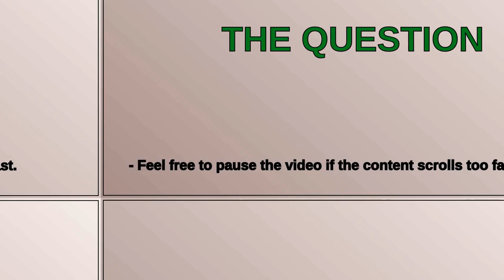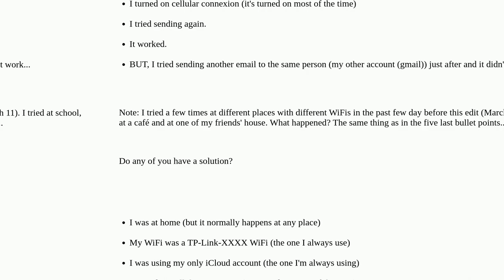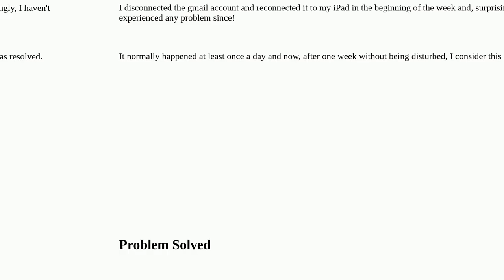Mail app not working on "smtp" error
A special thanks goes out to the community

  ipad ipados mail.app